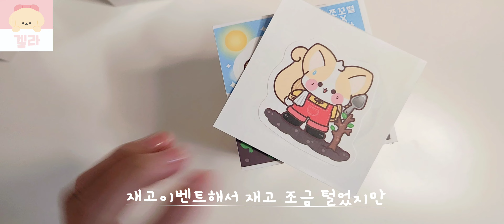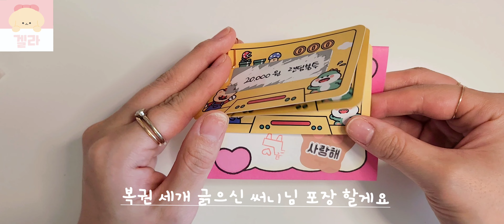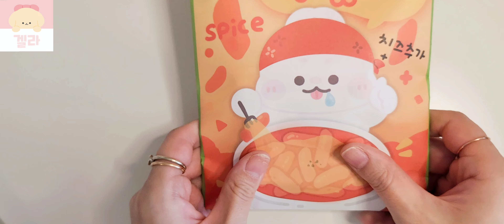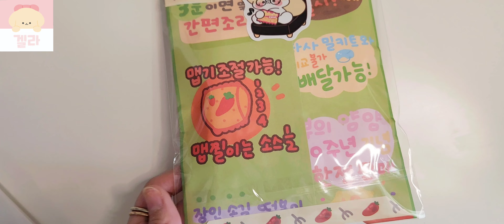포장용품asmr|포용계브이로그|실시간이벤트포장|이쁜거같이봐♡|애즈랜드발주